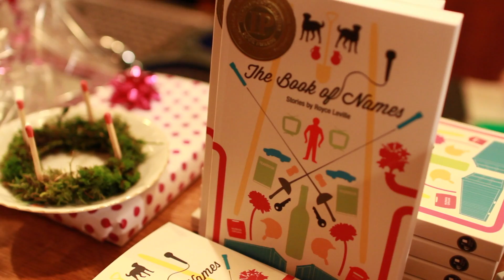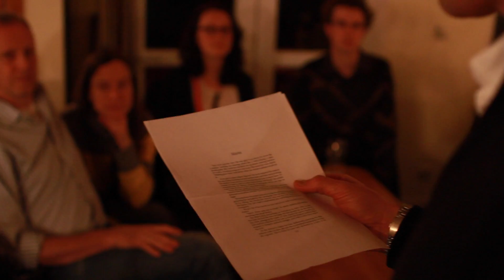Royce Leville reads 'Marie'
At the Rippple Wrap Party, Royce Leville reads 'Marie', from his award-winning collection of short stories 'The Book of Names' at Zum Elbblick, Hamburg, 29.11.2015.